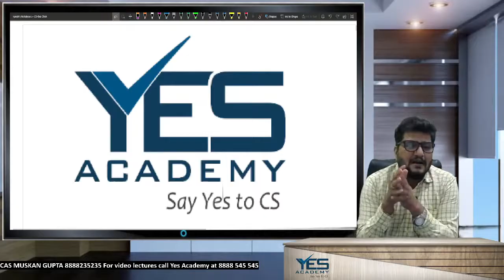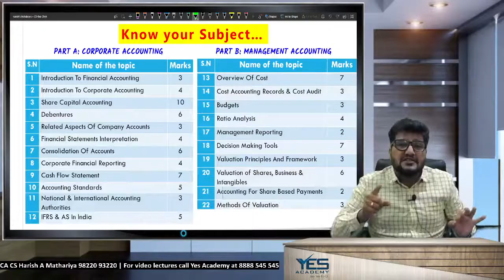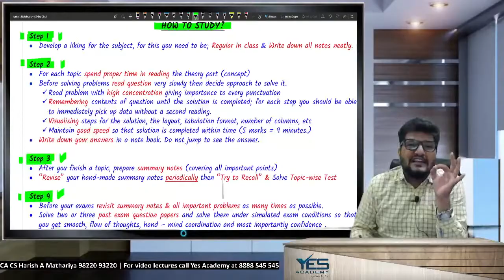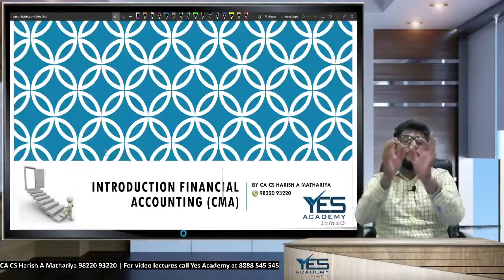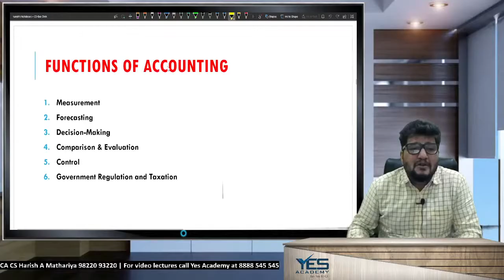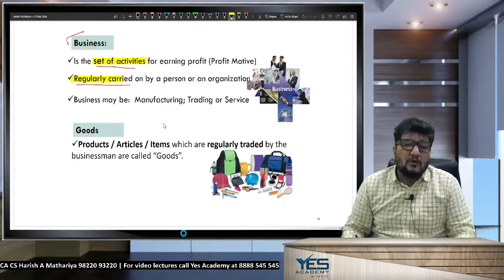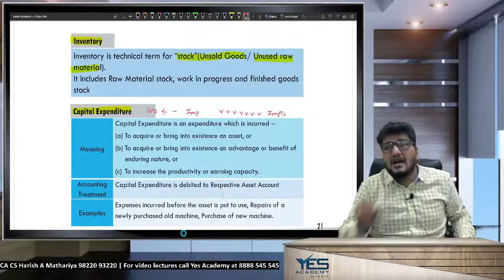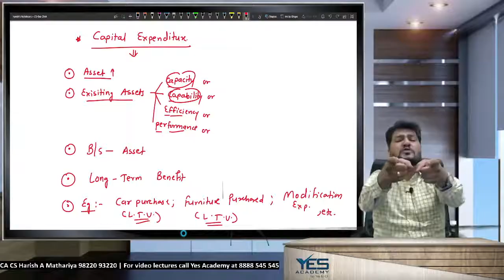CS Executive – Introduction to CMA (Lecture 1) | June22/Dec22 Attempt | CA CS Harish A Mathariya Sir